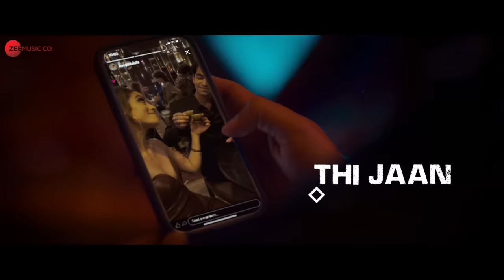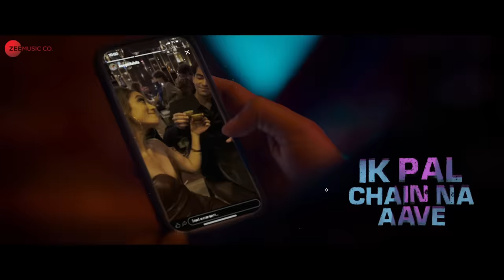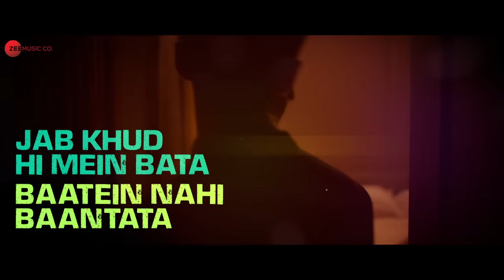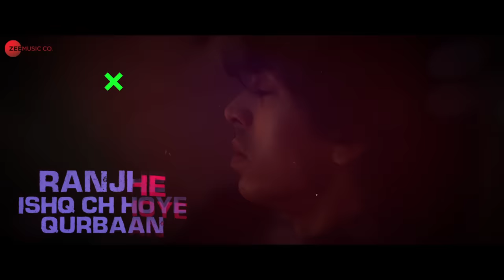Ishq Nachaawe - Kho Gaye Hum Kahan | Siddhant, Ananya, Adarsh| Rashmeet K, Karan K, Yashraj| Lyrical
Song: Ishq Nachaawe
Singer: Rashmeet Kaur
Rapper: Yashraj
Music Composers: Karan Kanchan & Rashmeet Kaur
Lyrics: Dhrruv Yogi
Rap Lyrics: Yashraj
Mixing Engineer: Hanish Taneja at Studio Alika
Producer: Karan Kanchan
Music Supervisor: Ankur Tewari
Mixed by: Prathamesh Dudhane at Bombay Live Studios
Mastering by: Gethin John (Hafod Mastering)

Excel Entertainment & Tiger Baby Present
A Tiger Baby Production

"Kho Gaye Hum Kahan"

Starring: Siddhant Chaturvedi, Ananya Panday & Adarsh Gourav
Directed by: Arjun Varain Singh
Written by: Zoya Akhtar, Arjun Varain Singh & Reema Kagti
Produced by: Ritesh Sidhwani, Farhan Akhtar, Zoya Akhtar & Reema Kagti
Co-producer: Angad Dev Singh & Kassim Jagmagia
Associate Producer: Vishal Ramchandani
Director of Photography: Tanay Satam

Lyrics:
Ranjhe ishq ch hoye qurbaan
Kinne Mirze vi de gaye jaan
Ye khel bada badnaam re jhoothe khwaab dikhaave
Toote kaanch ke tukdon pe muua ishq nachaawe
Seene saari raat dard jagaave ik pal chain na aave
Chehre pe chehre hai lakhon
salakhon ke peeche bata do
Kuch aise bahaane bana ke ki lage main udke iss pinjre se bhaagu ab door,
aake naa ghoor
Teri aankhein saboot
Ki main khoya Wajood tere saamne,
Thi jaan tere naam ab jaam tere naam se,
Muh kaam hi nahi karta jab mukaam mere saamne
Oh Ranjhe ishq ch hoye qurbaan
Toote kaanch ke tukdon pe muua ishq nachaave
Saunh rab di bada tadpaave
Ik pal chain na aave
Raatein hum jaagenge kaise,
Khudse hum bhaagenge kaise,
Suna kitaabo mein kehte ki
pyaar ke badle pyaar
Yaar bas poochhte baar baar
Ki kabtak rahe haar?
Kyu Badhti ye deewar?
Aur banti Nai yaar jab milta nai wo yaar!
Kinne Mirze gavaa gaye jaan
Toote khwaab ke tukdon pe mua ishq Nachaawe
Ishq nachaawe
Ishq nachaawe
Nasha hai pyaar aur pyaar hi nasha,
Hai Ek Jawaab par dono hi saza,
Wo Yaadein zabaan pe tabhi toh fasa
Main bol hi Nahi paaya bas sehna Wajah
Jab khud hi mein bata baatein Nai Baantata,
Khaaya jo haathon se usse Nai kaatatha,
Maana Tere mere beech jo khaas tha,
Abhi naapu tere beechka faasla
Ab Main jeeta zyaada aur bas karte sabse vaade kum,
Badalna chaahta khudko aur wo saath tere tha jo dhang,
Shatranj ka ye khel kaisa, sabke jab hai badle rang
Par Seekha sab kuch jaayaz ho chuka jab pyaar hi bann chuki hai jang,
Saun rab di badaa tadpaave
Chain na aave